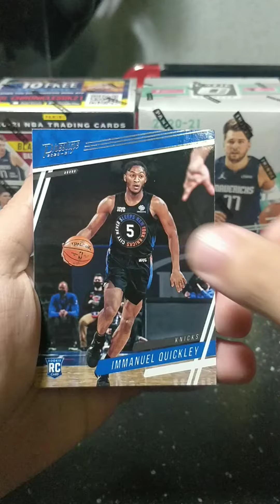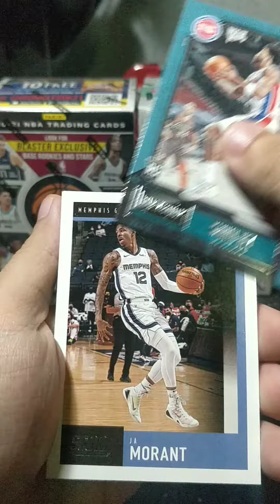2020-22 Panini Chronicles Fat Pack Auto Pull!!! 😍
Was not expecting to pull an auto. Bronze parallels were short but all good ❤️